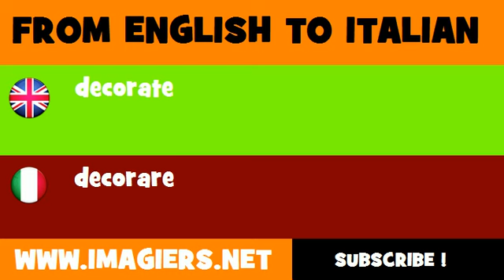How to say decorate in Italian